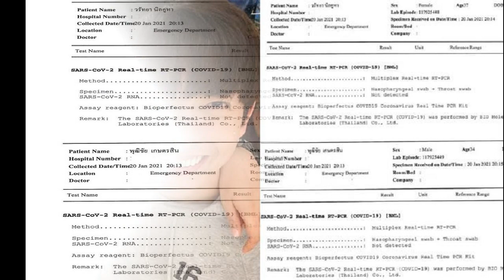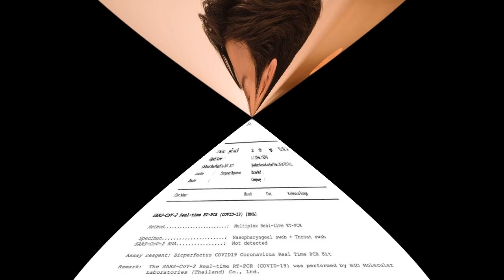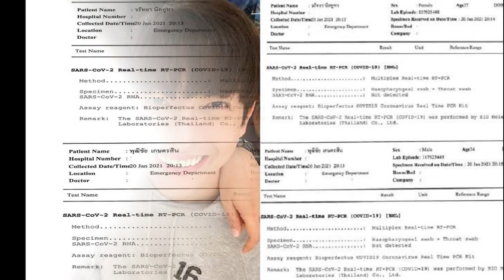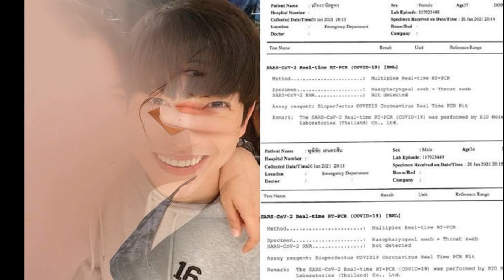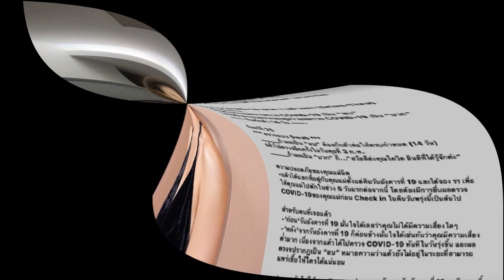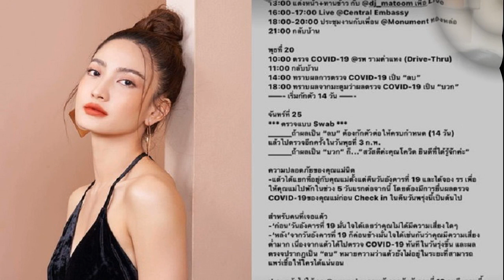พุฒ จุ๋ย เผยผลตรวจโควิด 19 โดนยกเลิกงานภายใน 5 นาที มันไม่คุ้มเลยถ้าเราประมาท